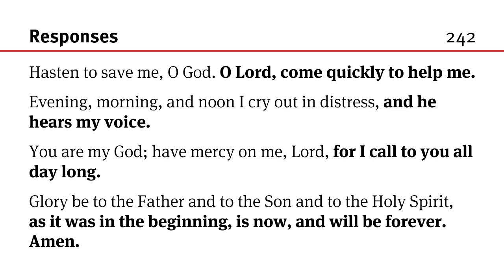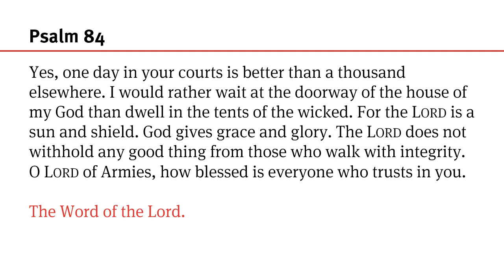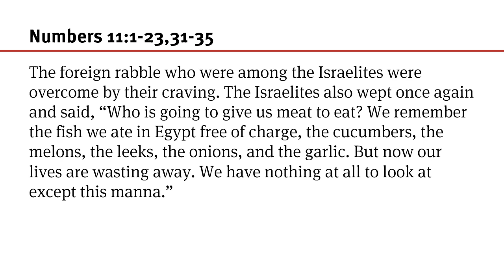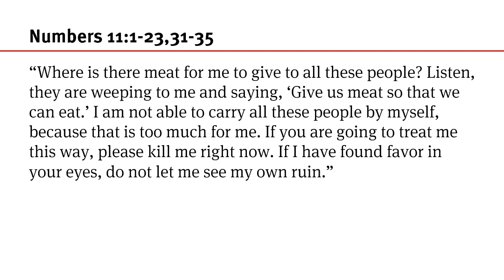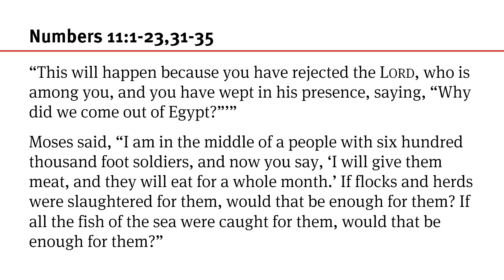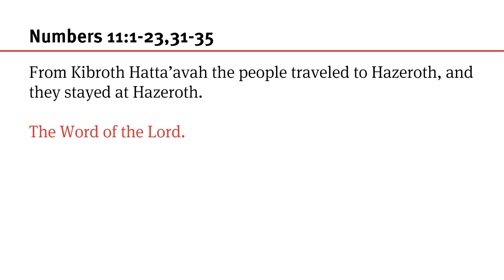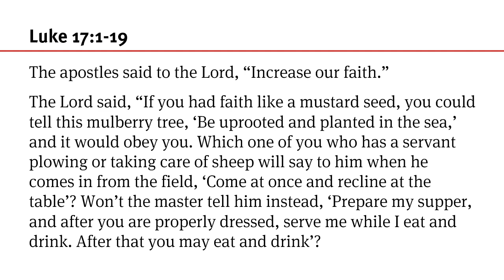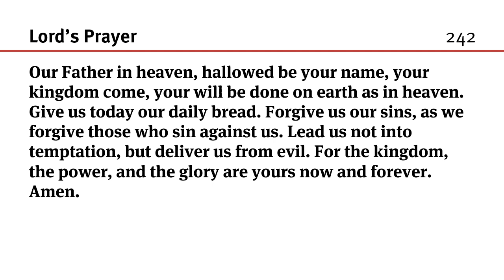086 Easter 6 Thursday